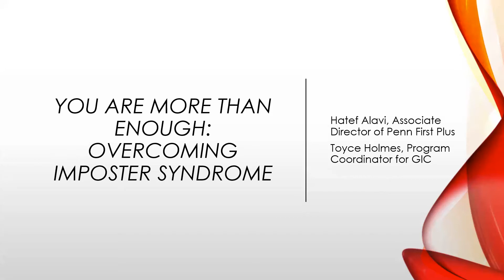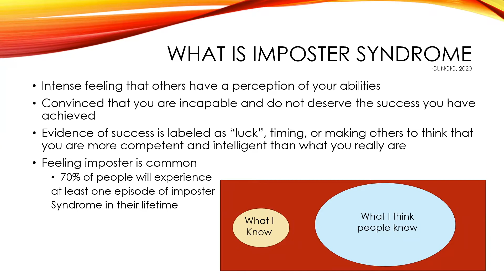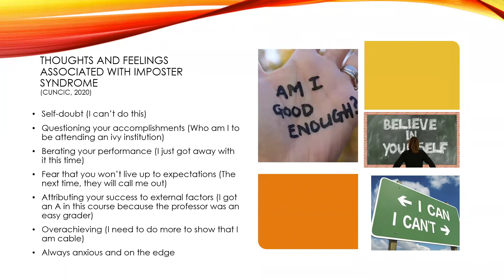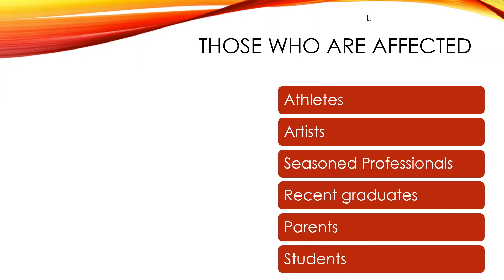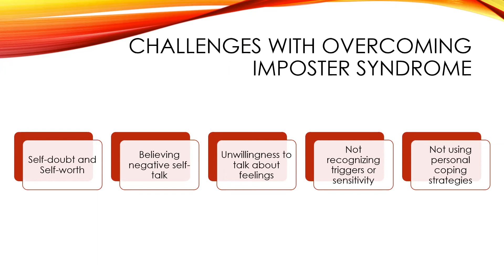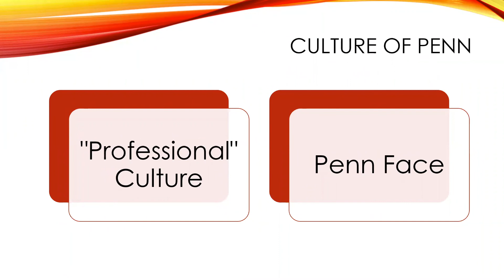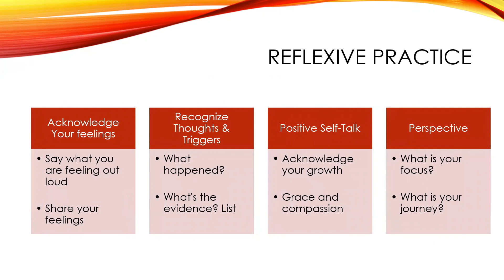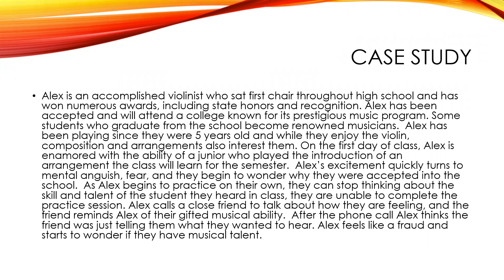Preceptorial: You Are More Than Enough: Overcoming Imposter Syndrome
Attending a highly selective institution is an amazing accomplishment for many first-generation and/or lower income students, however many experience conflicting feelings while navigating through the complexity of their institution. These feelings and emotions can sometimes translate to students developing imposter syndrome, not feeling accepted or deserving a place in the academic arena. This program is designed to educate students on imposter syndrome and ways in which they can establish healthy practices to overcome academic fears. This NSO Preceptorial was filmed on August 28, 2020.